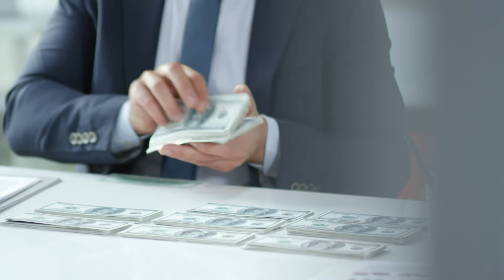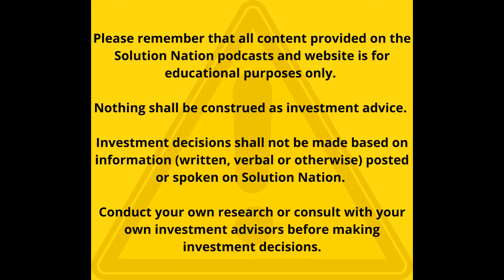Ben Weiss The Israel Korea Innovation Ecosystem Solution Nation Podcast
Israel and Korea have a great deal in common. Both countries received their independence in 1948, have tensions along their borders, have compulsory military service and look after their diasporas. Israel is the largest consumer of Korean automobiles on a per capita basis and Israel looks to Korea as a testing ground for its newest innovations.

 Listen to this unique podcast and learn the answers to questions such as:

· How does making financial projections for early-stage companies differ in Israel and Korea?
· What risks are associated with making concessions too early in negotiations with large Korean companies?
· To what extent is Korean culture becoming more receptive to risk-taking and entrepreneurialism?
· What should Westerners expect in terms of socializing during lunches and after work in Korea?
· How did Israel and Korea help each other during COVID?
· How proficient are Korean businesspeople in speaking English?
· What opportunities exist for Israel and Korea to collaborate in the fertility and cosmetics industries?

Ben Weiss is a Venture Partner with SoftBank Ventures Asia and a Managing General Partner at CE Ventures. He is also the Chairman at Alicorn as well as a Director at Glassbox and Pliops.